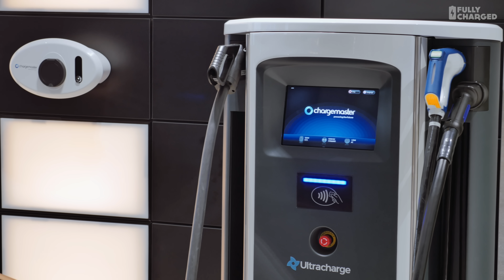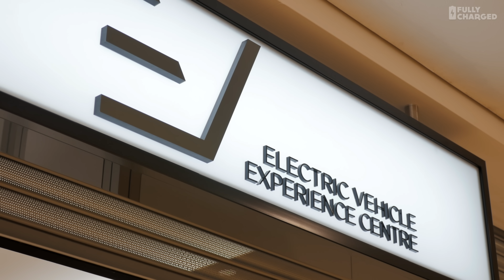The Electric Vehicle Experience Centre | Fully Charged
The EV Experience Centre is the UK’s first brand-neutral centre for electric vehicles. It provides free education about electric vehicles and the chance to test drive a range of different electric cars